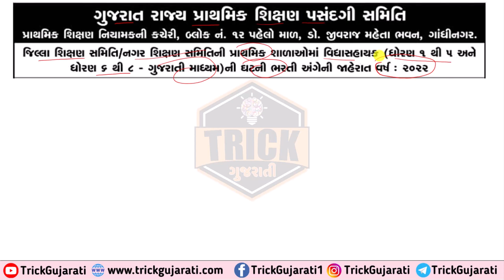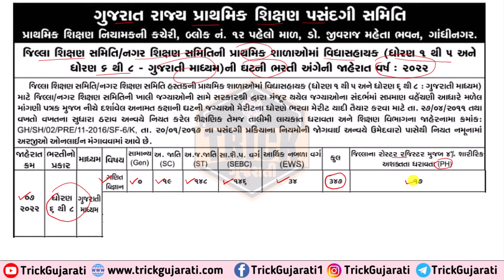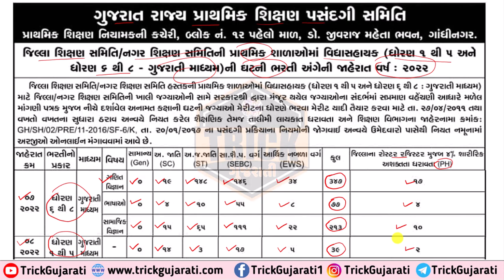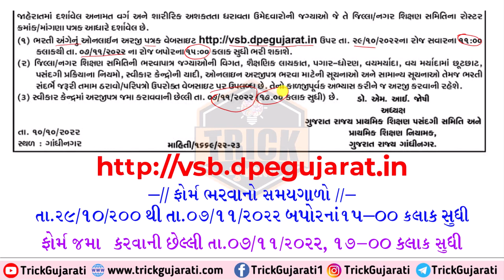2600 વિદ્યા સહાયક ભરતી ઘટની જગ્યા વિશે સંપૂર્ણ માહિતી | 2600 VidhyaSahay Bharti 2022 | Ghat Jagya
મિત્રો આ વિડયોમાં 26 વિદ્યા સહાયક ભરતી અંતર્ગત ઘટ ની ભરતી વિશેની સંપૂર્ણ માહિતી આ વીડિયોમાં આપવામાં આવેલી છે